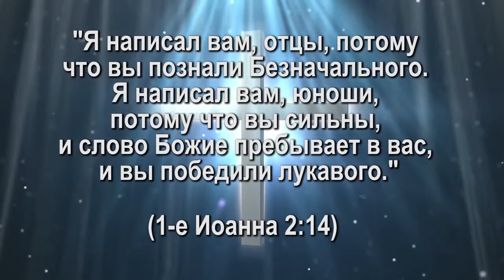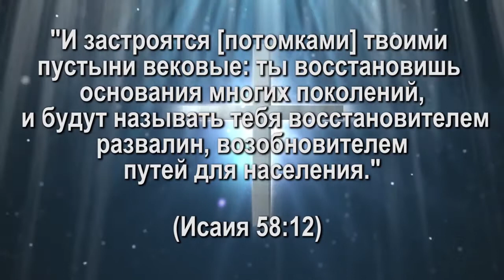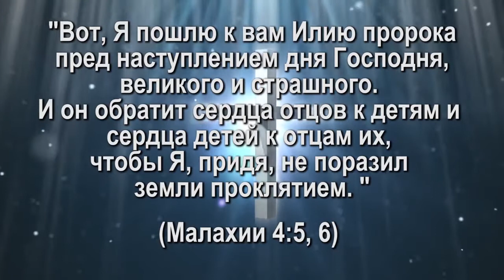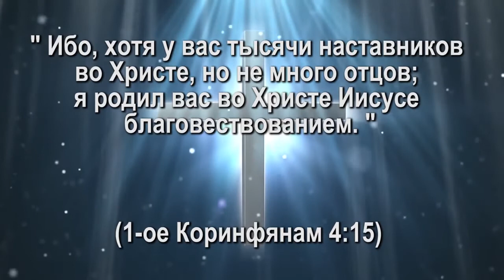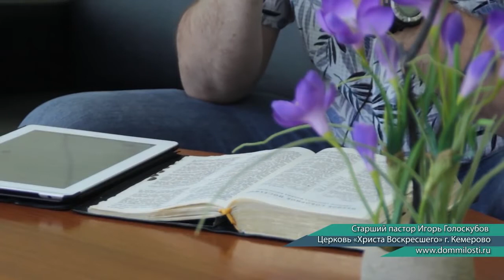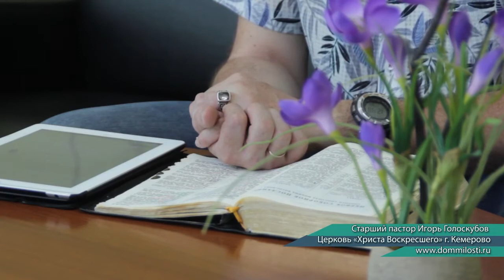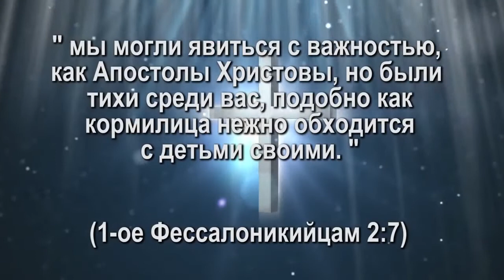"Духовное отцовство" из цикла "Духовное взросление", Игорь Голоскубов